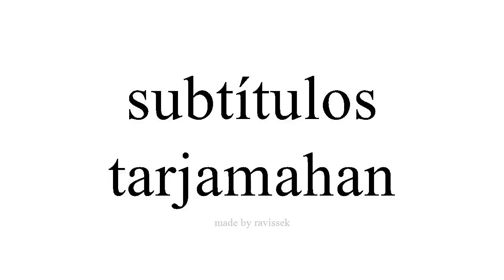sinau Spanyol tarjamahan